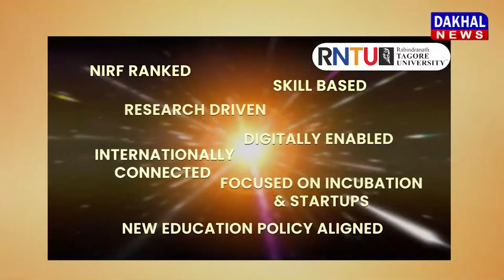DAKHAL NEWS आकाश के जन्मदिवस पर गौ रक्षा का संकल्प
आकाश के जन्मदिवस पर गौ रक्षा का संकल्प
गाय तथा बछड़ों  में  लंपी वायरस की जाँच हुई